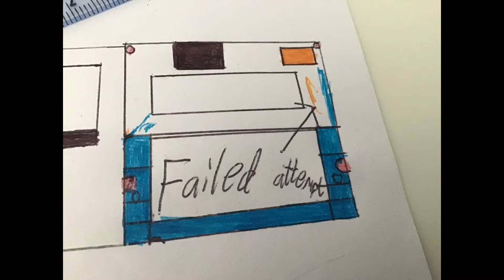Local Dennis dart rear ATTEMPT